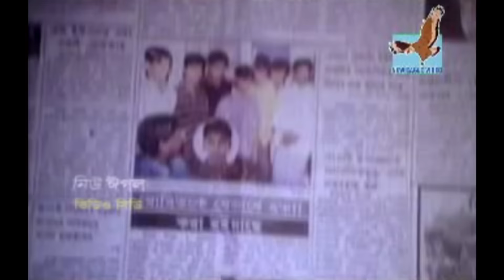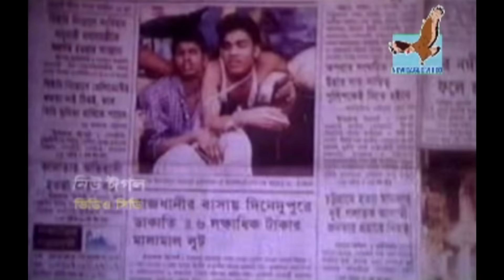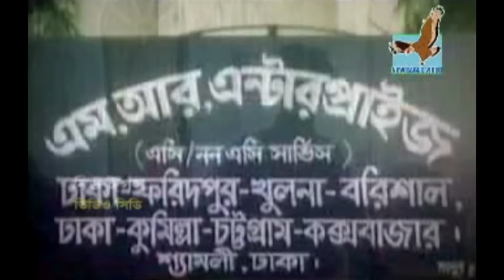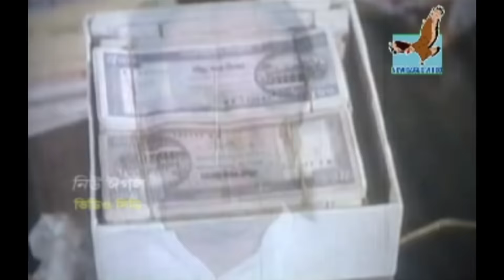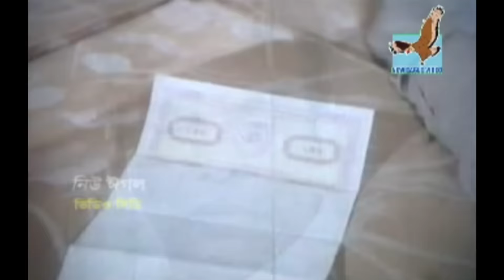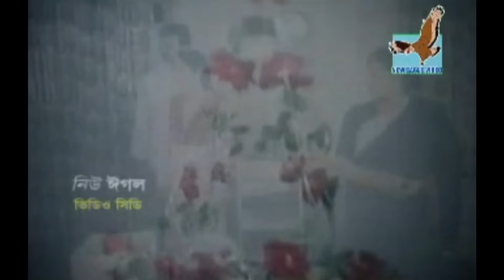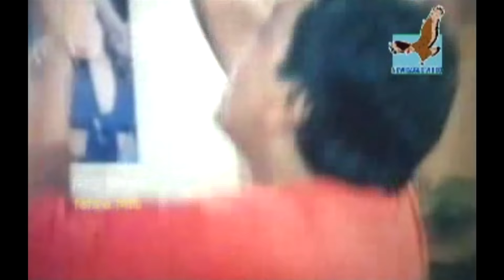BORTOMAN - Bangla Action Movie | Manna, Moushumi, Dipjol | বর্তমান Bangla Movie 2017 Full HD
Bangla Movie : Bortoman
Director : Kazi Hayat
Starcast : Manna, Moushumi, Afzal Sharif, Dipjol, Mizu Ahmed, Kazi Hayat, Anwara Begum.